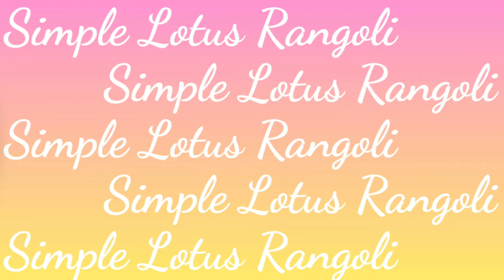Simple and Quick Lotus Rangoli || LP Creations || Free hand Kolam/Rangoli # 17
A Simple and Quick Lotus Rangoli made on Saraswati Pooja Day🙏

Keep watching for an exciting Diwali and Children's Day Contest in the upcoming video😊